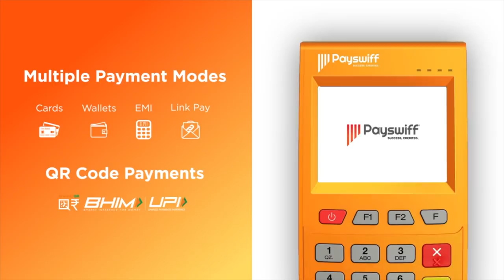ரஞ்சன் கோகோய் நியமனம் சரியா? -பாஸ்கரன் கிருஷ்ணமூர்த்தி, எழுத்தாளர் | பெரிதினும் பெரிதுகேள்| Epi 101